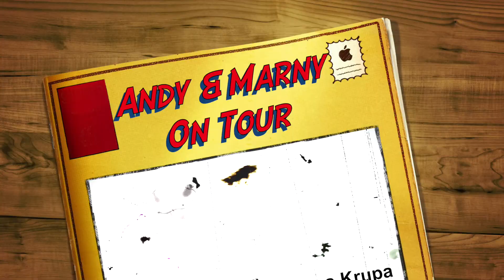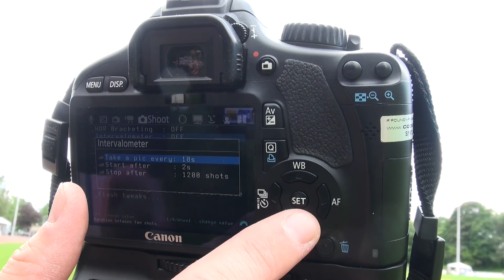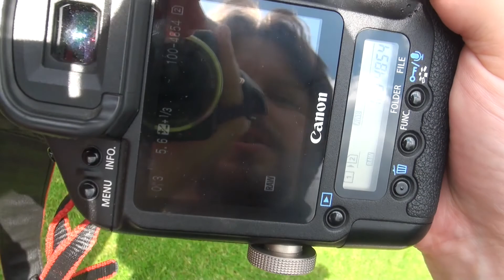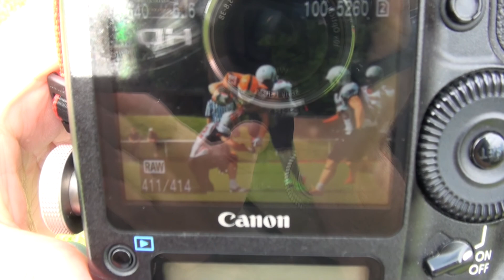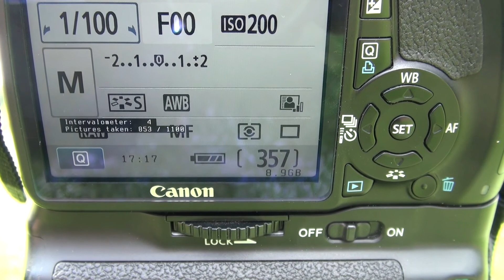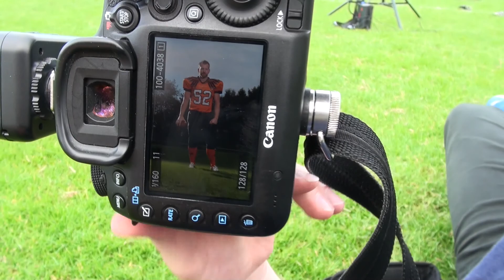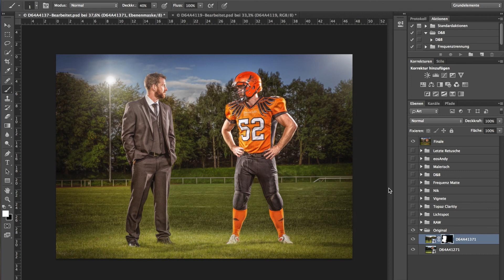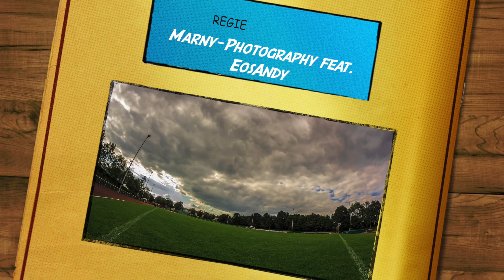Andy und Marny on Tour #1 Football Phoenix Wipperfürth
Bei diesem Video begleitet ihr Andy und Marny zu ihrem Ausflug zu der Football-Mannschaft Phoenix Wipperfürth. Wir zeigen euch wie wir sowohl das Spiel fotografieren, als auch ein Einzelshooting mit einem Spieler machen und wie wir nebenbei noch eine Timelapse Aufnahme laufen lassen. Viel Spaß mit dem Video!